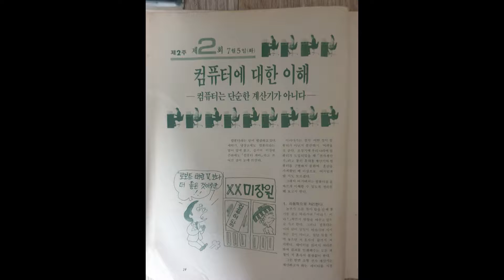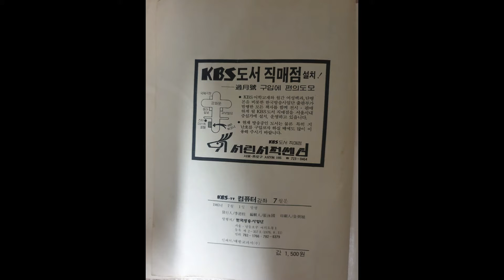KBS컴퓨터강좌 1983년7월호